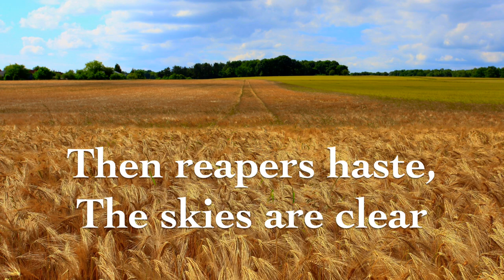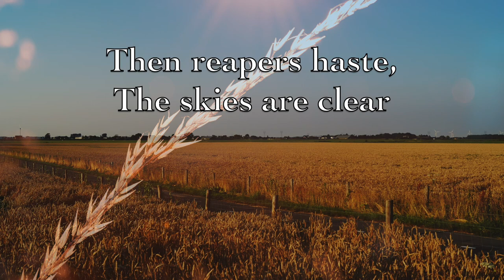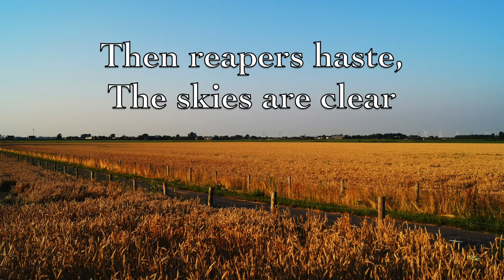UNKNOWN Hymn from 1874 - The Reapers [Asa Hull] - with lyrics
Sing along with lyrics to this Rare Autumn Hymn all about sowing and reaping, and the harvest we will have to show when the Lord returns. This is a very special hymn because it fulfills one of the really important goals of this channel, to unearth beautiful old hymns which as of yet have no recordings on the internet, and breathe life into them so they can reach believers around the world again. If you have a hymn request, especially for a very rare hymn, please let me know!

This is one of the songs off of my Hymns of Autumn album, available to listen everywhere!

Sign up for the email newsletter to be informed of special news and new releases

If you enjoyed this rendition of it, consider saving to your favourite Sunday or Inspirational playlist on Spotify or Apple Music to listen again in the future and help these songs reach more people. Even if your playlist has even just two likes, it does actually help so much with the song getting heard by others, and also makes my day to see that people are enjoying it in their everyday lives.

If you enjoy this channel, you might like the “slowed and reverb” versions that I post on my side channel, @EtherealHymns
 They are what kids these days call "slowed+reverb" and what I call “Cathedral Mixes”, where there is more space to think and enough reverb to carry you away peacefully on the clouds of a glorious sunset….

Lyrics - What Will Your Harvest Be?

1 Behold the changing autumn leaves,
Behold the fields of rip’ning grain,
Go gather in the golden sheaves
From valley, hill, and distant plain.

Chorus:
Then, reapers, haste, the skies are clear,
The fields resound the glad refrain.
The harvesters, from far and near,
Are gath’ring in the golden grain.

2 Behold the harvest of the Lord!
Behold the broad and whitening fields!
Send out the call, send forth the word,
Till hundredfold the harvest yields. [Chorus]

3 Why idly stand? there’s work for all;
The Master calls, why longer wait?
Go, gather in both great and small,
Make haste, or you will be too late. [Chorus]